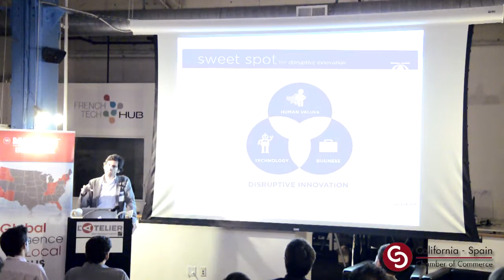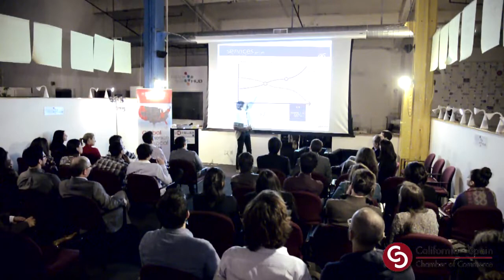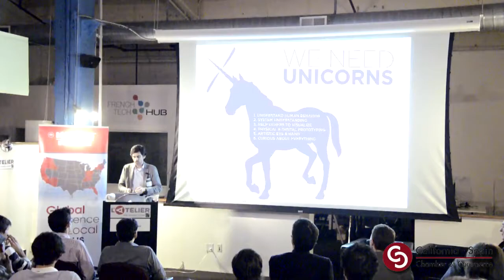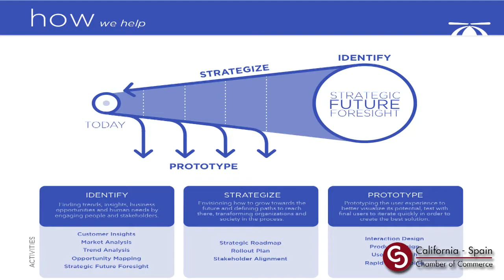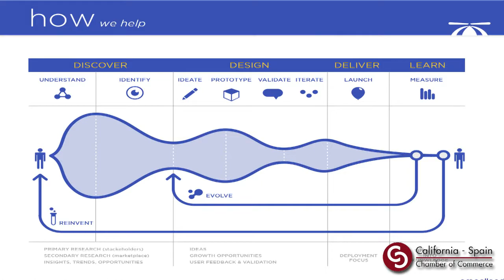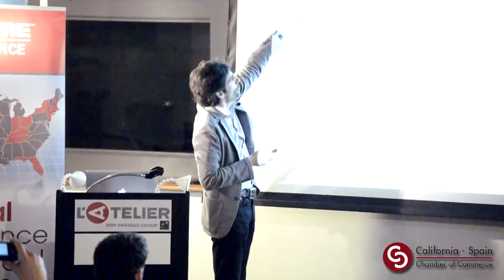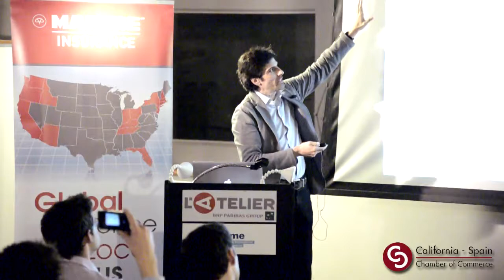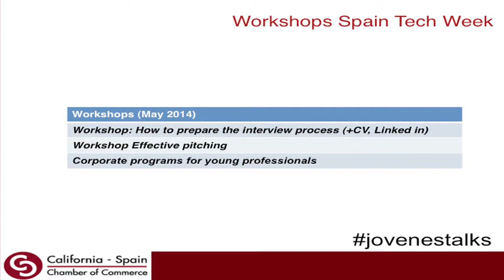Jóvenes Professional Talks: Disruptive Innovation (Hugo Giralt)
Disruptive Innovation and Service Design: "The value of the end to end user experience"
Hugo Giralt, Founding partner & CEO, Propelland